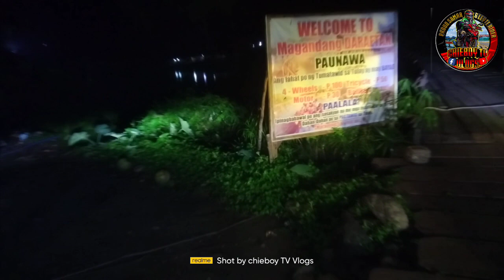Simple birthday Outing Daraitan Tanay Rizal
Swimmin @chieboyTVvlogs